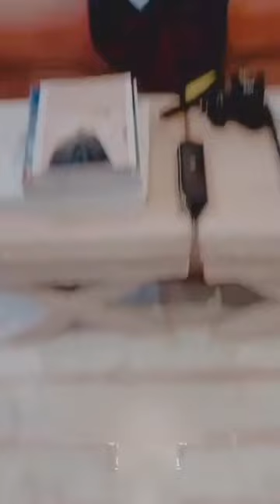Blur-Neelofa ~ UYAINA TERKEDU TENGOK NEELOFA.